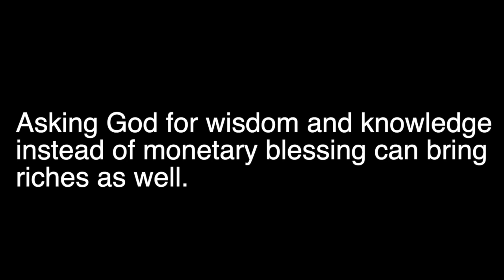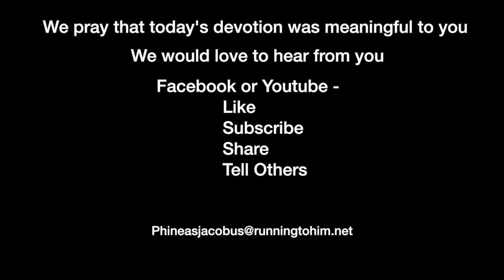Devotion 10-23-2023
Asking God for wisdom and knowledge instead of monetary blessing can bring riches as well.

Today, we will read 2 Chronicles 1-5 and concentrate on 2 Chronicles 1:7-12.

2 Chronicles 1:7–12 (NASB95) — 7 In that night God appeared to Solomon and said to him, “Ask what I shall give you.” 8 Solomon said to God, “You have dealt with my father David with great lovingkindness, and have made me king in his place. 9 “Now, O LORD God, Your promise to my father David is fulfilled, for You have made me king over a people as numerous as the dust of the earth. 10 “Give me now wisdom and knowledge, that I may go out and come in before this people, for who can rule this great people of Yours?” 11 God said to Solomon, “Because you had this in mind, and did not ask for riches, wealth or honor, or the life of those who hate you, nor have you even asked for long life, but you have asked for yourself wisdom and knowledge that you may rule My people over whom I have made you king, 12 wisdom and knowledge have been granted to you. And I will give you riches and wealth and honor, such as none of the kings who were before you has possessed nor those who will come after you.”

John Chrysostom writes, “You also therefore should ask nothing worldly, but all things spiritual, and you will surely receive. For so Solomon, because he asked what he ought, behold, how quickly he received. Two things now, you see, should be in one who prays: asking earnestly and asking what he ought, “since you too,” said he, “though you are parents, wait for your children to ask; and if they should ask of you anything inexpedient, you refuse the gifts; just as, if it be expedient, you consent and bestow it.” Do you too, considering these things, not withdraw until you receive; until you have found, do not retire; do not relax your diligence until the door is opened. For if you approach with this mind and say, “Except I receive, I will not depart,” you will surely receive, provided you ask such things as are both suitable for him of whom you asked to give and expedient for you the petitioner. But what are these? To seek the things spiritual, all of them; to forgive them who have trespassed, and so to draw near asking forgiveness; “to lift up holy hands without wrath and doubting.”1 If we thus ask, we shall receive. As it is, surely our asking is a mockery and the act of drunken rather than of sober people.
“What then,” said one, “if I ask even spiritual things, and do not receive?” You did not surely knock with earnestness; or you made yourself unworthy to receive; or did quickly stop asking.
“And wherefore,” it may be inquired, “did he not say, what things we ought to ask”? No, truly, he has mentioned them all in what precedes and has signified for what things we ought to draw near. Do not say, then, “I drew near and did not receive.” For in no case is it owing to God that we receive not, God who loves us so much as to surpass even parents, to surpass them as far as goodness does this evil nature. HOMILIES ON THE GOSPEL OF MATTHEW 23.5.2

When we ask for worldly gifts, God may bless. But if we ask for wisdom and knowledge, God will always bless.